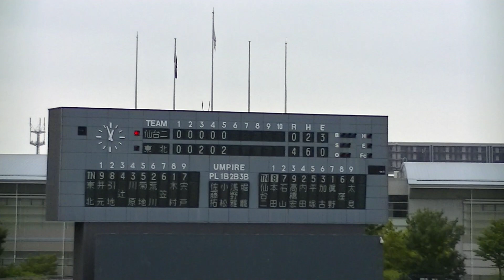R6年8/25 東北＆仙台第二（5回）「第18回秋季宮城県高等学校野球 地区大会」